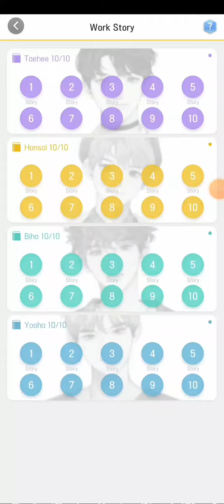💙Yooha💙 Work Story 1 - Wannabe Challenge